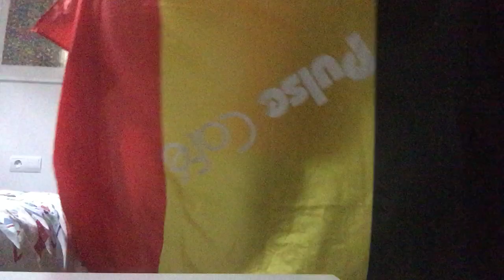Machoman Willy’s en marjetten act geen alcohol wk quatar wk belgie 2022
Deze act kwam er toen quatar bekend maakte dat tijdens het wk geen alcohol mocht kijk luister en oordeel zelf maar veel kijk en luister plezier